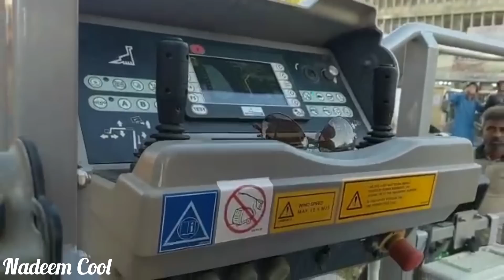KMC Biggest | Renovation Of Empress Market Has Been Started | Working Karachi Update.